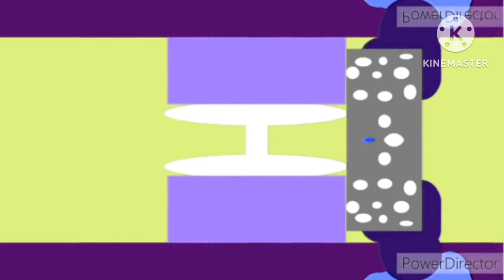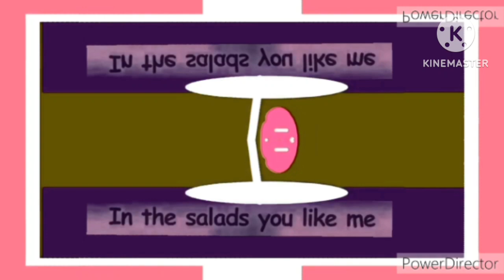The Cucumber - Toyor Baby English V2 O Major